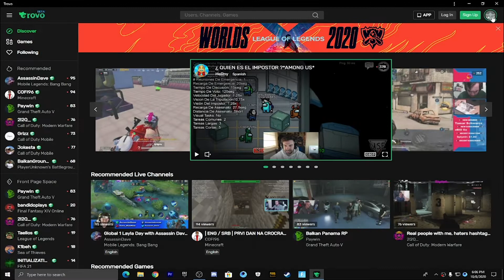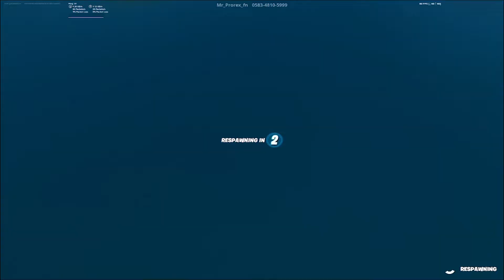Dethruni i Veres 2020!!-Fortnite Dethrun/Xhem Gaming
《Nese ju pelqen kjo video Fortnite Dethrun,》